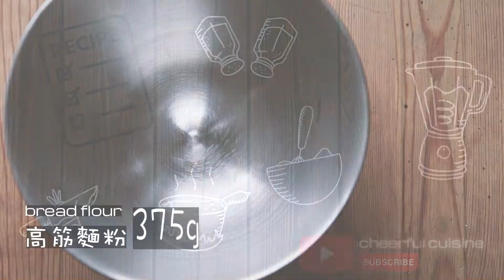How to make a vegan croissant [純素牛角包】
hello guys

this week i share a video about how to make your own vegan croissant from scratch

making a croissant was never an easy task, since it was involved so many step and technique, we need to practice over and over to had a better understanding about making croissant

but it wasn't an impossible task, as long we know how to make our croissant dough, laminating process correctly, i think everyone can pull out a beautiful croissant bread at home style environment

Thank You and i hope you enjoy the video